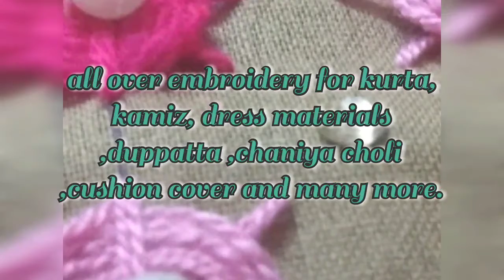all over embroidery designs for dresses, kurta / 5 minutes embroidery.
dear viewers,
   here is very easy and pretty all over embroidery work tutorial by kutchi cactus for beginners. we can apply it on various clothes like kurta, chaniya choli, dupatta, sari, dress, cushion covers, pillow covers, kamiz, table clothes, wall piece and many more.
    very easy and simple embroidery design that can be completed within 5 minutes.
    hope you will enjoy the video and it will be helpful to you.